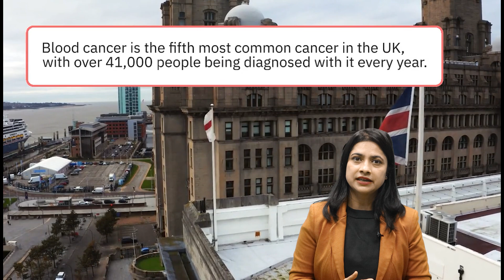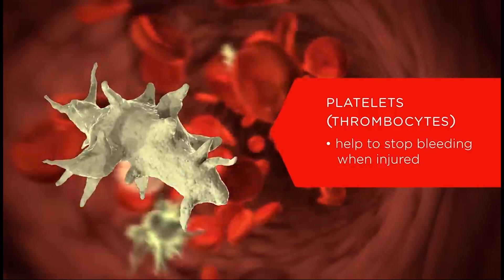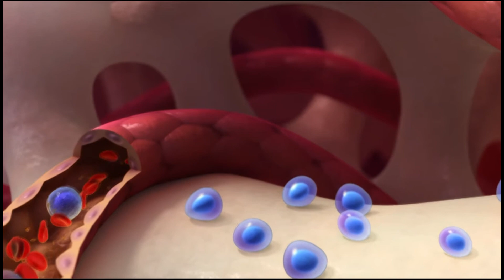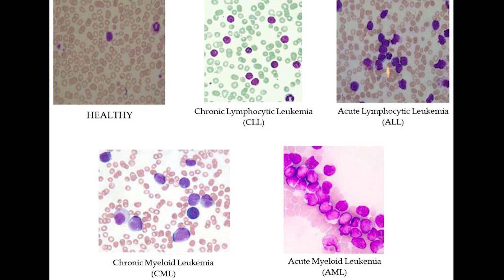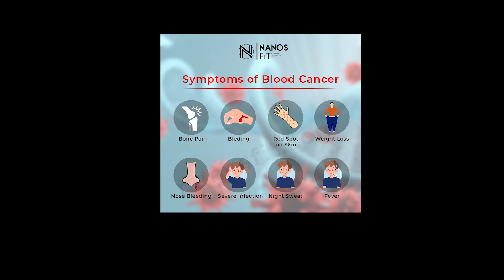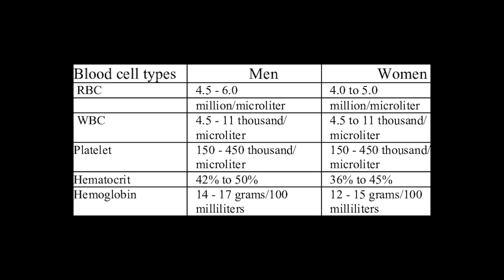Episode: 128 Blood cancer (रगतको क्यान्सरवाट बच्न के गर्ने ? ) Dr. Ajay Kumar Jha (Vayodha Hospital)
Blood cancer is a term that's used to describe many different types of cancer that can affect your blood, bone marrow or lymphatic system. It happens when something goes wrong with the development of your blood cells. Select a type of blood cancer. Select a type of blood cancer.

What is a Blood cancer? What are the causes, signs & symptoms of In Blood cancer. An educational video for general public regarding Blood cancer
Video Edited By: Shambhu tolain & Sunita Adhikari
Annapurna Neuro Hospital, Maitighar, Kathmandu, Nepal, 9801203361/3351
Video Edited By: Shambhu tolani & Sunita Adhikari